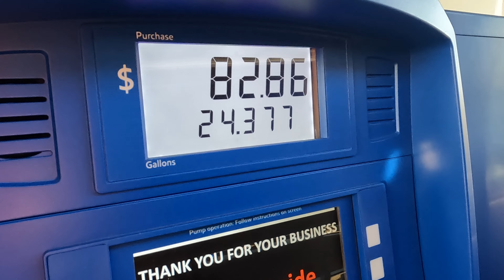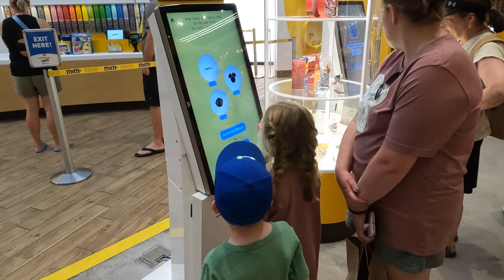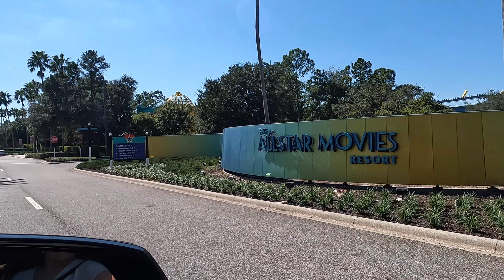Day 1 (Travel) & Day 2 (Disney Springs) of 2022 Trip to Disney World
Day 1 (Friday, Oct 7, 2022) was a travel day. The grandparents drove and the kids and grandkids flew. On Day 2 (Saturday, Oct 8, 2022) we picked the kids up at their Orlando hotel, and drove to Disney Springs for lunch at the Boathouse and some shopping. We then proceeded to our hotel, The All-Star Movies Resorts, checked in, and finished the day swimming in the heated pool.